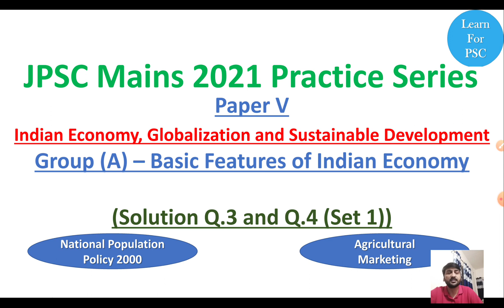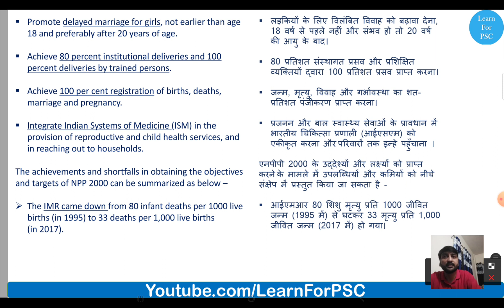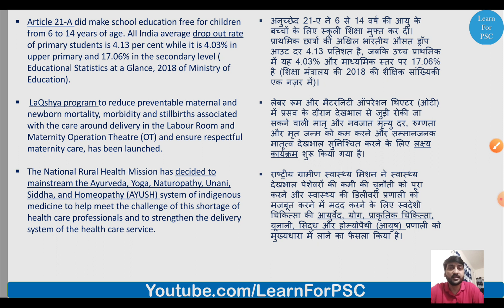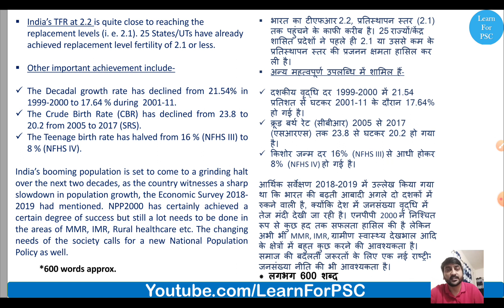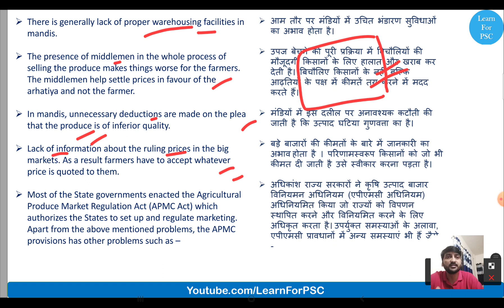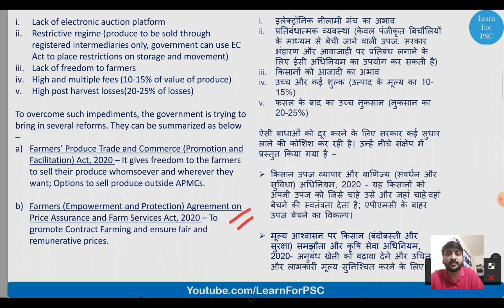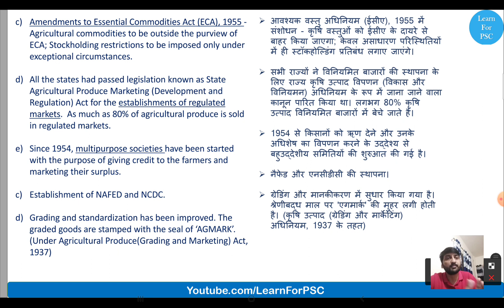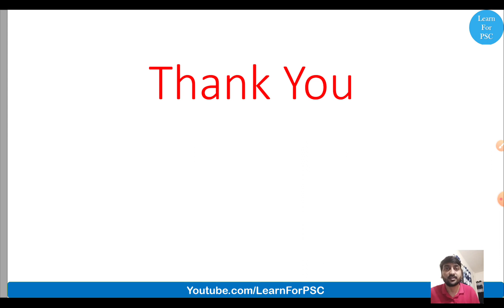JPSC Mains Practice Session 6 - PAPER V/ECONOMY/ANSWER(SET 1)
उत्तर कैसे लिखें ?
सत्र 6 - जेपीएससी मेन्स / पेपर V / अर्थव्यवस्था / उत्तर